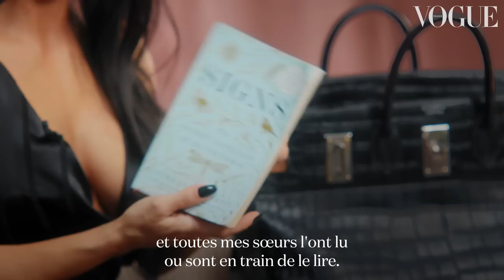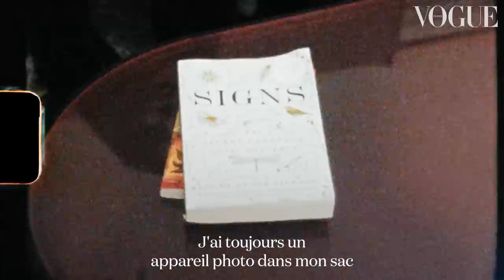Inside Kim Kardashian's Hermès Travel Bag | Vogue France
Kim Kardashian shares with Vogue France what travel essentials she carries in her black Hermès Haut à Courroies bag when she's on the road. The Skims shapewear and SKKN by Kim vegan skincare brand founder is always on the go, and as such this powerhouse mother-of-four requires a bag that can carry everything she needs on her travels.
It comes as no surprise that comfort is key for the TV personality, who always has her Skims blanket and silk pillow in tow. Alongside snacks and soon-to-be-released beauty products, Kim also carries a crystal-embellished laptop so that she can fit in essential studying for her law degree, no matter where she is in the world. In the depths of her capacious bag there are also playing cards, a camera for capturing memories and a sparkly Dolce & Gabbana purse, left over from a previous evening...

Credits
Featuring: Kim Kardashian
Director: Marco Adamo Graziosi and Maria Host-Ivessich
Director of Photography: Jacopo Boscaini
B-CAM: Marco Previdi
Gaffer: Ciro de Niccolo
Sound Recordist: Daniele Persoglio
Set Designer: Sara Ramos
Supervising Producer: Benjamin Whitley
Creative Producer: Iacopo Caravaggi
Production Manager: Tatiana Conter
Crew Production: Controluce Management
Editor:Darnell Depradine
Localisation Editor: Jasjeet Singh
Colourist: Jack Kibby Newman

CNE CENTRAL TEAM
Production Assistant: Katie Haworth
Production Coordinator: Phoebe Shannon-Fagan
Production Manager: Nikki Hopkins
Producer: Leandra Behrens
Senior Lead, Central Productions: Tom Sandford